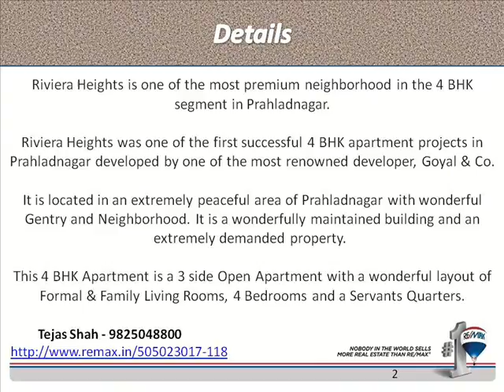4 BHK Furnished Flat for Sale in Riviera Heights, Prahladnagar, Ahmedabad, India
Riviera Heights is one of the most premium neighborhood in the 4 BHK segment in Prahladnagar.

Riviera Heights was one of the first successful 4 BHK apartment projects in Prahladnagar developed by one of the most renowned developer, Goyal & Co.

It is located in an extremely peaceful area of Prahladnagar with wonderful Gentry and Neighborhood. It is a wonderfully maintained building and an extremely demanded property.

This 4 BHK Apartment is a 3 side Open Apartment with a wonderful layout of Formal & Family Living Rooms, 4 Bedrooms and a Servants Quarters.

It has just 2 apartments on each floor of 3511 sq ft with a Super built up of approx 30%. This apartment has 2 allotted Car Parking slots. The apartment is wonderfully furnished with all necessary furniture in place.

The society has excellent security, common garden, club house, Kids Play Area, Driver’s lounge and excellent entrance foyers to both the blocks.

Come and have a look at this wonderful apartment by calling us on 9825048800.